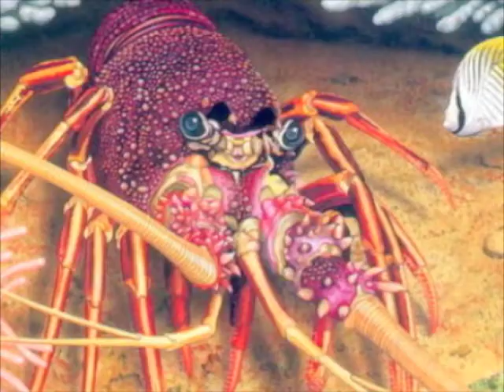Aboriginal by Sonny Rolfe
This simple piece of harmonica is something I dreamed up on the Nullarbor Plain  with my lady Jan at the wheel .I wondered how close I could get to the sound of a didgeridoo - it has been played all over Oz, once in the street at Tamworth with a real didgeridoo! Sounded OK. .  .all over the UK also.  What better background for some of the fantastic animals we have in Oz. Our thanks to friend Heather Gordon for her patience in putting our choices together, if you like this please say so. Cheers Sonny.